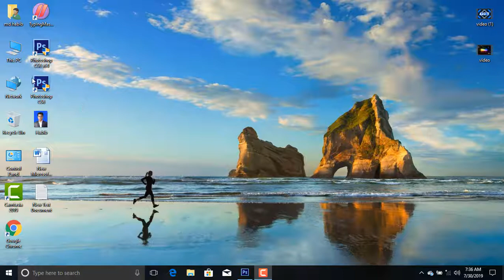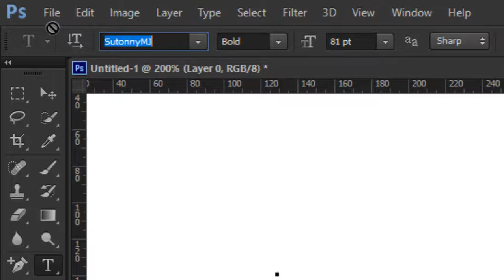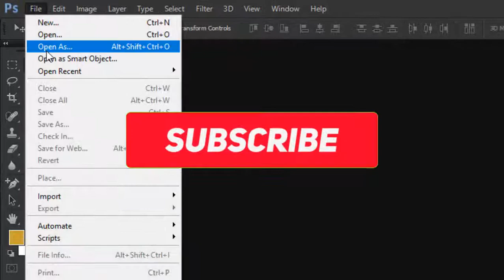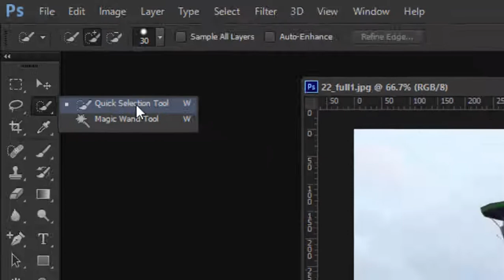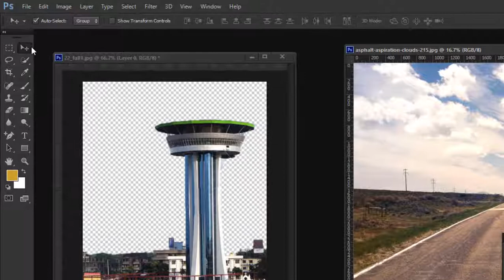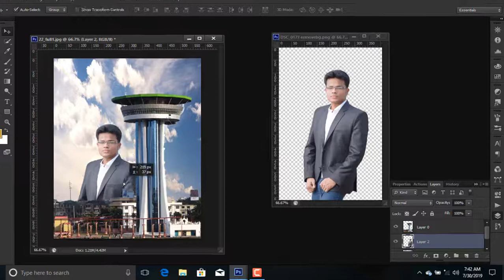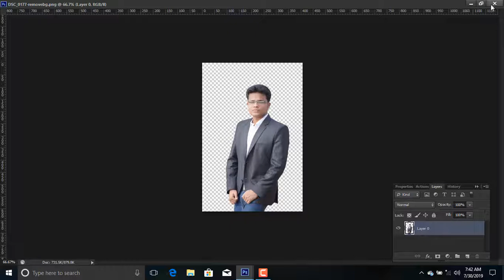How to work layer in adobe photoshop cs6 Bangla || লেয়ার নিয়ে কিভাবে এডোবি ফটোশপের কাজ করবেন,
In this video tutorial, we take a look at layers in Photoshop CS6. Layers are a core component of Photoshop and understanding how to properly use them will get you a long way in becoming a great Photoshop user. If you have any questions put them in the comment box below!